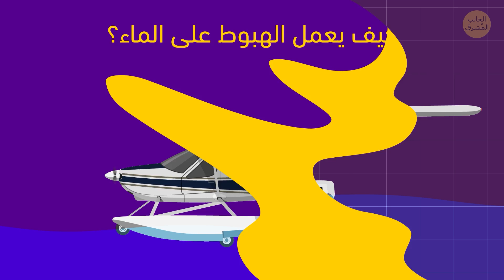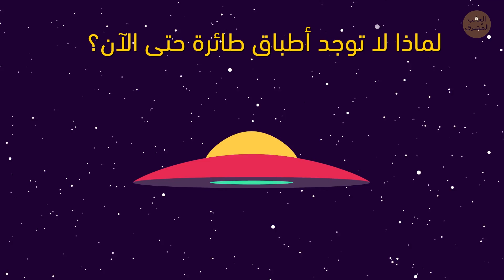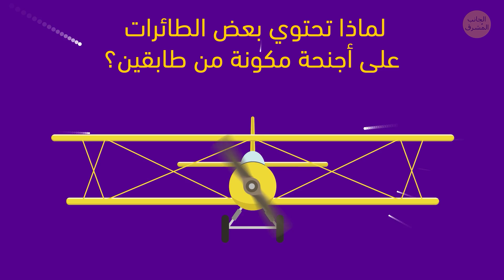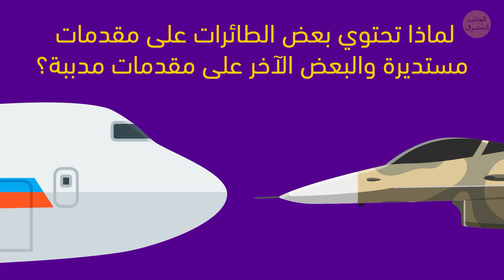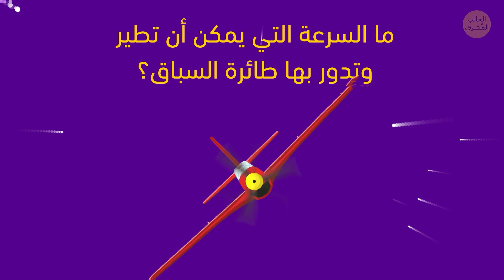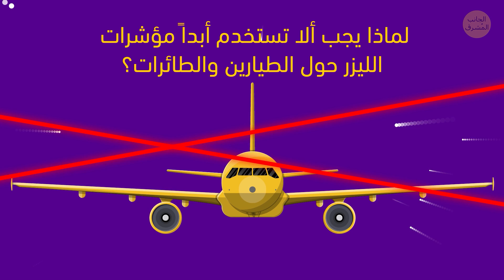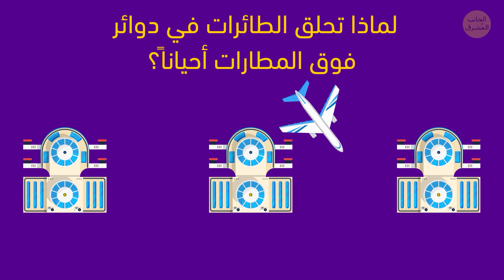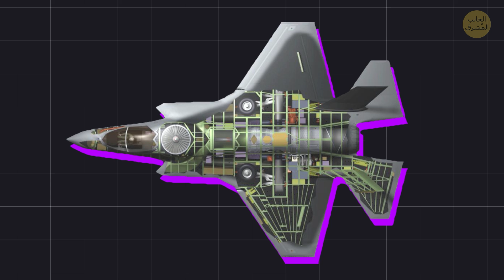لماذا تستطيع بعض الطائرات التحليق بالمقلوب؟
السماءُ هي حدود الطائرات، بالمعنى الحرفيّ للعبارة. فالطائرات يمكنها الإقلاع عمودياً أو من فوق سفينة، ويمكنها التحليق بالمقلوب والدوران في حركات بهلوانية. لكن كيف تستطيع بعض الطائرات الطيران بالمقلوب؟ أليس شكل الأجنحة هو ما يجعلها تطير؟ وما الحدود التي لا يمكنها تجاوزها؟ سواء كنت تعشق السفر بالطائرة أو تخاف منه، فهناك بعض حقائق الطيران الرائعة التي قد تفاجئك.

كيف يعمل الهبوط على الماء؟ هل سنطير على طائرات كهربائية في المستقبل القريب؟ لماذا يقلق الطيارون بشأن الأيام الحارة أكثر من الأيام العاصفة؟ لماذا يجب ألا تستخدم أبداً مؤشرات الليزر حول الطيارين والطائرات؟ على فكرة، هذا التصرف مخالف للقانون ويُعاقب عليه بشدة في بعض الدول. كما أنه تصرف غبي! لذا لا تقم بذلك أبداً!

A flight data recorder and a cockpit voice recorder: By YSSYguy,